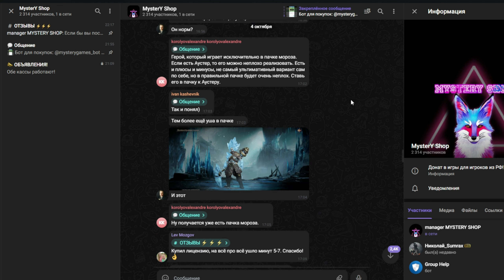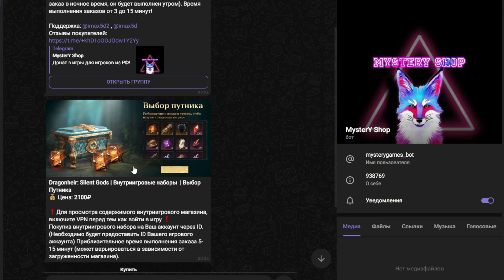Dragonheir: Silent gods. Гайд по Эрричу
- покупай вкусности в Мистери Шоп